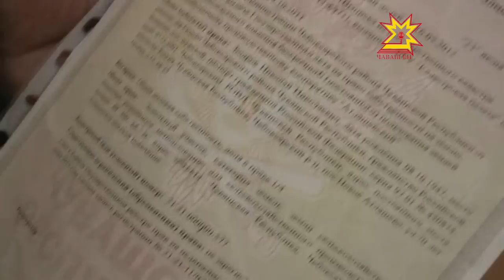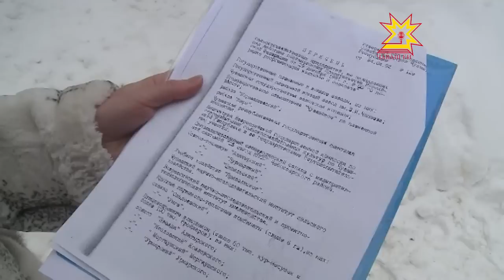Необъявленная война за атлашевские земли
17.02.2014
В деревне Атлашево Чебоксарского района четыре года продолжаются судебные тяжбы за земельные паи между местными жителями и СХПК «Атлашевский». Долевики, пожелавшие оформить свои земли, исправно платят налоги. Но не могут  пользоваться своими долями.